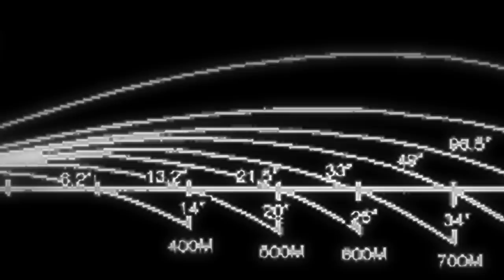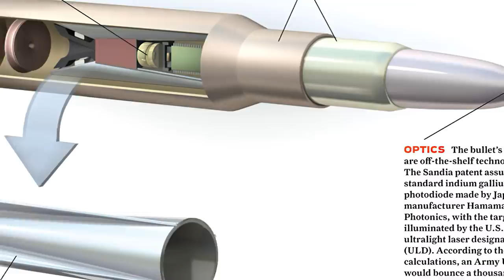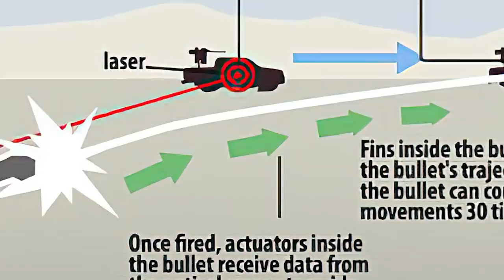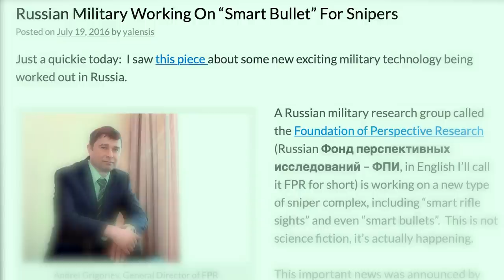Watch a Sniper Bullet Hook Shot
The Extreme Accuracy Tasked Ordnance system, or EXACTO, pursues to develop the first-ever guided small-caliber bullet to improve the effectiveness of snipers.

Before attempting to take down an objective at ranges of up to two thousand yards, snipers have to consider several factors including wind direction, bullet gravity or drop, bullet velocity, and overall weather conditions.

While in combat, such as in the Middle East, American snipers need to aim at moving targets and react quickly to save lives or assure the success of a military operation.

And that’s where the EXACTO program comes in.

Its system combines a maneuverable bullet with a guidance framework that can adjust the bullet’s path after it has been shot, ensuring the bullet hits its target no matter the circumstances...